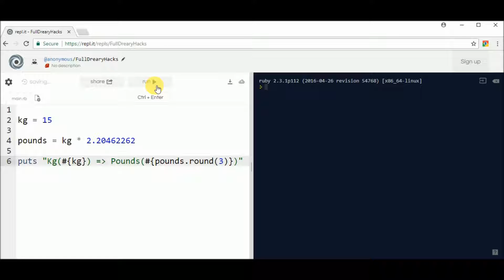kilograms to pounds in ruby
Code in Ruby to convert Kg to Pounds.